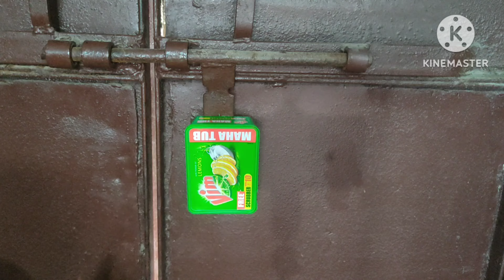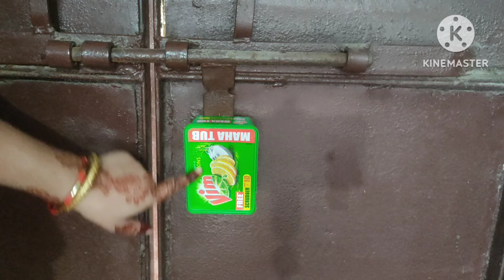गेट पर विंम का कमल देखते ही चौंक जाएंगे😱 अगर आपके पास विम है तो वीडियो को एक बार जरूर देखें/tips&tri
गेट पर विंम का कमल देखते ही चौंक जाएंगे😱 अगर आपके पास विम है तो वीडियो को एक बार जरूर देखें/tips&tricks

टूटे फूटे लंच बॉक्स को reuse करने का ये आइडिया कहीं मिलेगा shortfeed​ plasticdibbekareuse​myshorts​

 हेलो फ्रेंड्स आज मैं आपके लिए लेकर आई हूं विम के खाली डब्बे का बहुत ही कमल का आईडिया अगर आपको वीडियो जरा भी अच्छी लगे तो प्लीज लाइक जरूर कीजिएगा इस तरह हमारे घर में खाली डब्बे जो पड़ी रहती हैं उनका इस्तेमाल 👍बहुत ही बेस्ट तरीके से किया जा सकता है